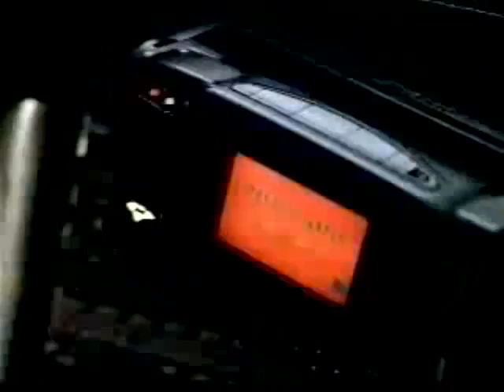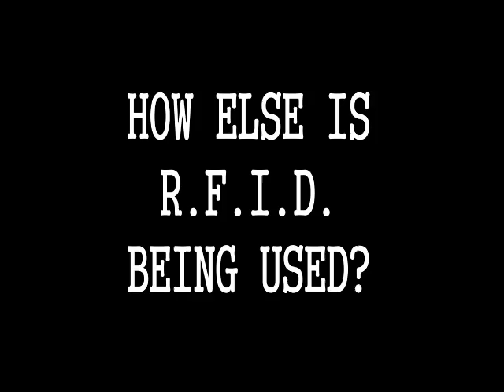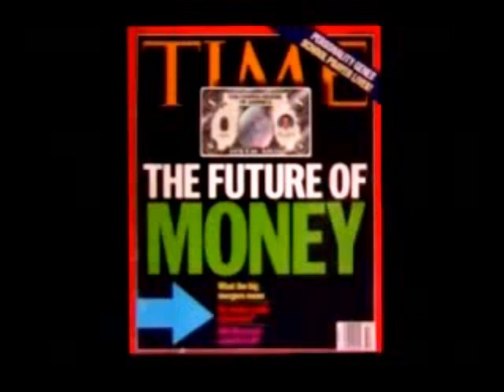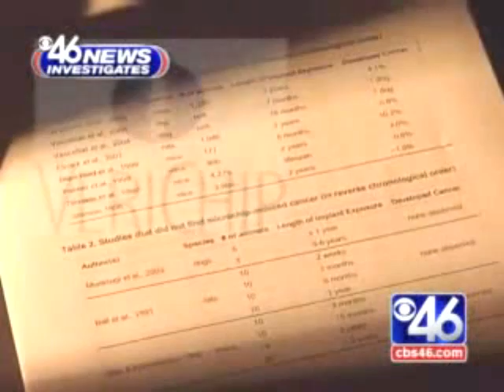RFID is Pretty Cool Technology, But is it Safe and Secure?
Hacking RFID is child's play, RFID implants linked to cancer, Whats ahead?

 These are various RFID related clips I put together with some titles to help educate others about the health hazards and dangers to our liberty imposed by RFID "chipping" and tracking of every single individual item based on unique serial number. (Unlike UPC which has a universal number per PRODUCT not per unique purchase) and then the obvious dangers to your personal information by any 14 year old hacker kid. Identity theft without so much as SEEING the card you steal electronically from a distance.

Hard to fit it all in 10 minutes, so there is LOTS of material I couldnt fit... I think I may make a second video to continue into where implants are being used, and how the public is embracing it, the national ID card etc.